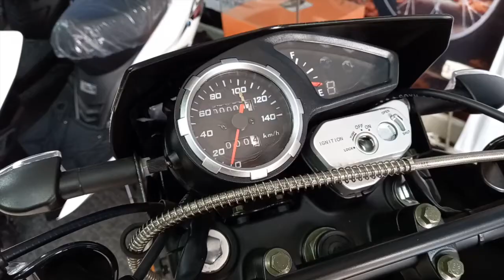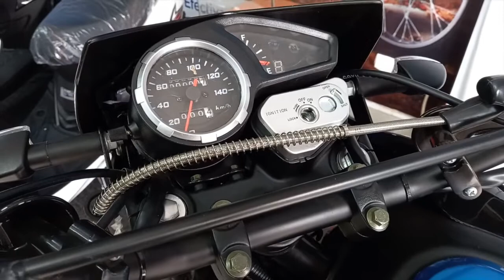JETTOR GALOPER 150cc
Moto multiproposito de gran desempeño